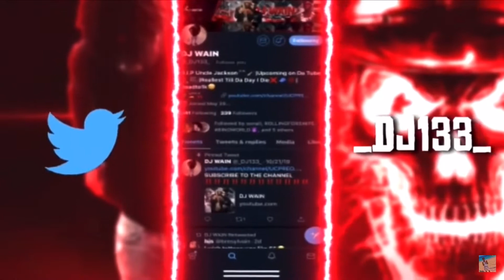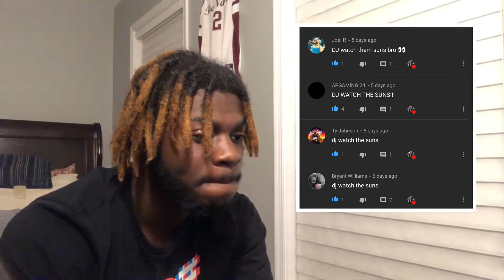SUNS VS PELICANS FULL GAME HIGHLIGHTS🔥| VINTAGE CP3 DROPS 20 ASSIST😳⁉️| (REACTION‼️)